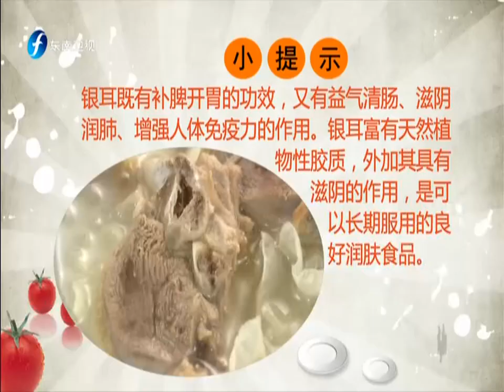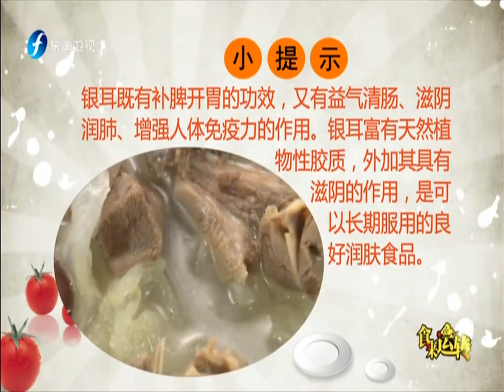20150913 食来运转 滋补养颜汤平急躁抗疲劳